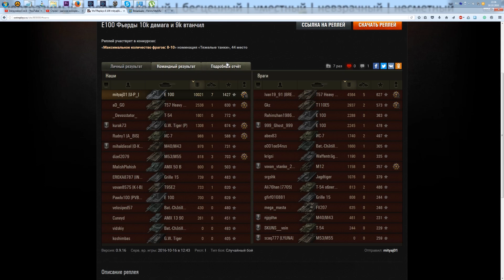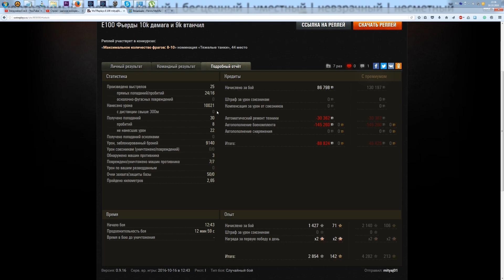Его никто не мог пробить, чит или невероятное везение и скилл? World of Tanks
Его никто не мог пробить, чит или невероятное везение?